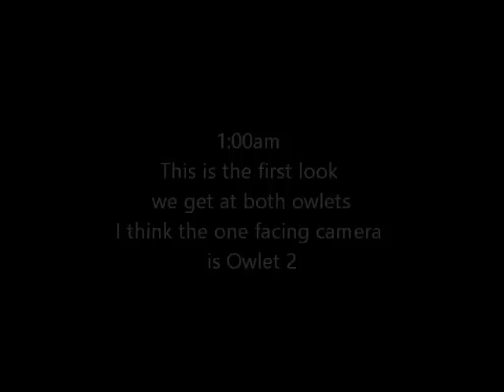Alessondra's OKC Great Horned Owl Cam - Mrs T flyabout owlet views 2-16-2014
Mrs T went off nest 3 times last night for short breaks - owlet views